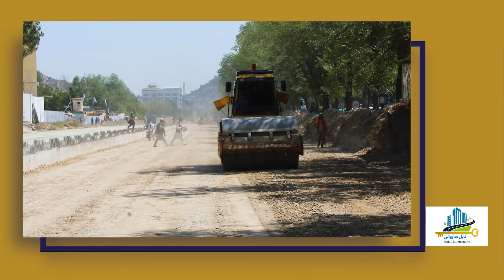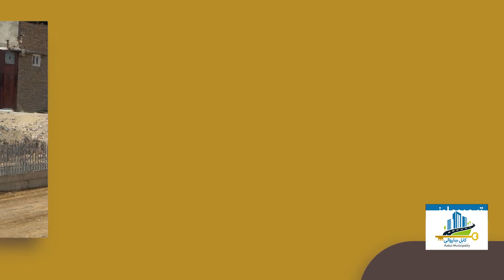په تېره یوه اونۍ کې د کابل ښاروالۍ ترسره کړي فعالیتونه